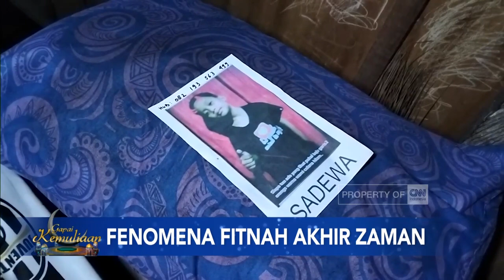Fenomena Fitnah Akhir Zaman | Gapai Kemuliaan Bersama KH. Muhammad Faiz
Saksikan Gapai Kemuliaan setiap hari pukul 05.00 WIB. Berbagai isu dan peristiwa yang dekat dengan pemirsa akan dibahas secara lugas dengan pengetahuan islam yang penuh kesejukan.